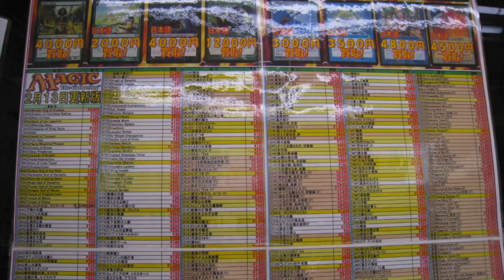Top 10 Mistakes Magic the Gathering Stores Make